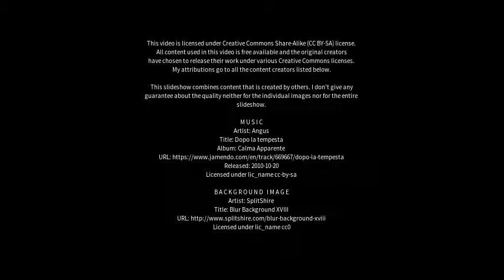Best places to visit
Best places to visit - Baijian (China) Best places to visit - Slideshows from all over the world - City trips, nature pictures, etc.